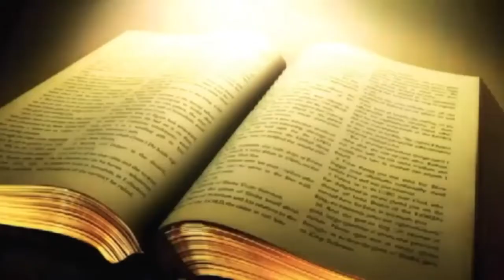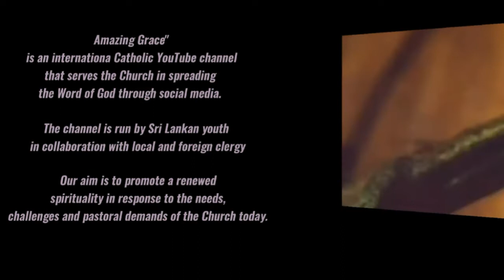SEVENTEENTH SUNDAY IN ORDINARY TIME : July 25, 2021 | God's way is that of Abundance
SEVENTEENTH SUNDAY IN ORDINARY TIME | July 25, 2021

TITLE : God's way is that of Abundance

First Reading: Second Kings 4: 42-44

Preacher: Rev. Fr. Dr. Mathew Chandrankunnel CMI,
The Director,
Ecumenical Christians Centre,
Whitefield, Banglore, INDIA

(Rev. Fr. Dr. Mathew Chandrankunnel is a priest in the Congregation of Carmelite of Mary Immaculate in India and a professor of philosophy of science at Dharmaram Vidya Kshetram and Christ University, both in Bangalore. He is the author of several books including "Philosophy of Quantum mechanics and "Ascent to Truth: The Physics, philosophy and Religion of Galileo Galilei". He is a scientist, philosopher and theologian. Currently he is the director of Ecumenical Christians Center, Whitefield, Banglore in India - For more details about him, please visit to wikipedia;

(This homily was filmed in Banglore - India)

"THE LIVING WORD" SUNDAY REFLECTION

A series of Sunday reflections on the Scripture is provided here by 'Amazing Grace' YouTube Channel as a way of helping you to pray with the Word of God and these reflections are called 'The Living Word'. We invite you all to listen these inspiring reflections and share these with your friends, so you can assist in spreading God's Words to many people. Remember, Christ Jesus is knocking at our door in the Words of Sacred Scripture. If we hear His voice and open the doors of our minds and hearts, then He will enter our lives and remain love with us. God bless you!

(We’ll pray for you as soon as we get your message... You do NOT have to consider yourself a Christian in order to submit a prayer request. We will pray for anyone. There is power in prayer. Let us join you in prayer and lift up your needs to God with you.)

FRIENDLY NOTICE;
Dear Friends, Ads may be active on this channel before the video starts. As it operates according to the new rules of YouTube, we would like to state that it should not be misunderstood. If there is any monetary collection to be made through these ads in the future, we hope to use it for the future maintain of this channel and also to implement charitable programs for the education of the needy children. Thank you for your understanding. God bless you!